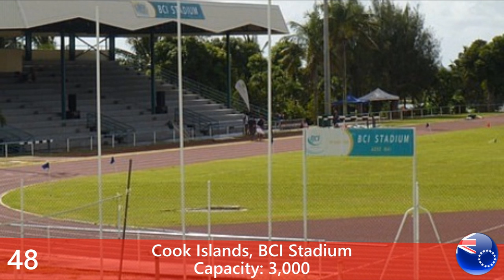Around the World #3 - National Team Stadiums (C-E)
This is the third episode of Around the World. 209 national teams will be featured in 10 episodes.

41. Chile, Estadio Nacional Julio Martínez Prádano
Capacity: 48,665
42. China PR, Workers' Stadium
Capacity: 66,161
43. Chinese Taipei, National Stadium
Capacity: 55,000
44. Colombia, Estadio Metropolitano Roberto Meléndez
Capacity: 49,692
45. Comoros, Stade Said Mohamed Cheikh
Capacity: 2,000
46. Congo, Stade Municipal de Kintélé
Capacity: 60,000
47. Congo DR, Stade des Martyrs de la Pentecôte
Capacity: 80,000
48. Cook Islands, National Stadium
Capacity: 3,000
49. Costa Rica, Estadio Nacional de Costa Rica
Capacity: 35,175
50. Croatia, Stadion Maksimir
Capacity: 38,079
51. Cuba, Estadio Nacional de Fútbol Pedro Marrero
Capacity: 30,000
52. Curaçao, Sentro Deportivo Korsou Ergilio Hato
Capacity: 15,000
53. Cyprus, GSP Stadium
Capacity: 22,859
54. Czech Republic, Eden Arena
Capacity: 21,000
55. Côte d'Ivoire, Stade Félix Houphouët-Boigny
Capacity: 35,000
56. Denmark, Telia Parken
Capacity: 38,065
57. Djibouti, Stade du Ville
Capacity: 10,000
58. Dominica, Windsor Park
Capacity: 12,000
59. Dominican Republic, Estadio Olímpico Félix Sánchez
Capacity: 27,000
60. Ecuador, Estadio Olímpico Atahualpa
Capacity: 37,742

Song: Subtact - Away